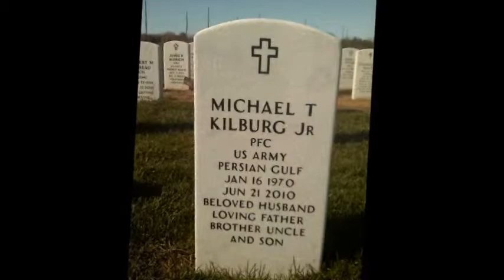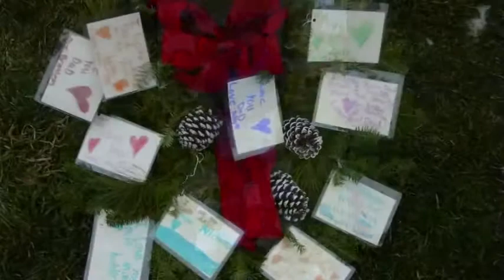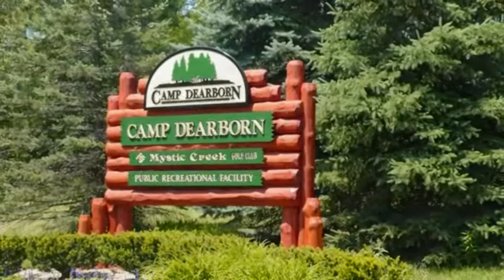Coach Mike #40 Video